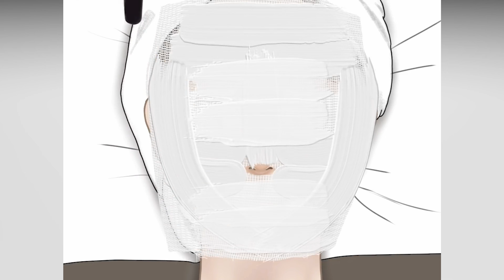giantess ASMR //Skin Care Animation giantess vore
giantess vore
giantess
skin care
zach choi asmr
sulgi asmr
kim&liz asmr
jimmy asmr
male asmr
minecraft asmr
asmr ear massage
gwen gwiz
asmr latte
anil cakmak
asmr soap
flirty asmr
korean asmr
vito asmr
asmr scalp massage
asmr maddy
lisa asmr
asmr tiktok
mads asmr
nanou asmr
best asmr
lizi asmr
asmr jojo
asmr twix
cardi b asmr
abbey asmr

asmr youtube
valeriya asmr
asmr mood
madi asmr

beebee asmr
mukbang jelly
russian asmr
ice eating asmr
aejeong asmr
asmr kfc
ppomo
asmr maria
asmr ppomo
asmr kissing
visual asmr
marno asmr
jojo's asmr
ne asmr
asmr audio
alexandria asmr
asmr honeycomb
asmr back massage
satisfying asmr
asmr fortnite
kfc asmr
ice asmr
asmr ice
asmr full form
amouranth asmr
creative calm asmr
frivolousfox
asmr tingting
ozley asmr
angelica asmr
asmr feet
frivolousfox asmr
rapunzel asmr
tiktok asmr
honey bee asmr
hamzy asmr
boki asmr
cat asmr
kim&liz
sexiest asmr
asmr ear to ear
ssoyoung asmr
diddly asmr
kittyklaw
asmr music
giantess asmr
mommy asmr
dona asmr
tiptoe tingles
asian asmr
asmr cat
wokie asmr
mcbang asmr
jaeyeol asmr
mar asmr
roblox asmr
zeitgeist asmr
asmr doing your makeup
cozy asmr
asmr painting
honey asmr
asmr rainbow
udt mukbang
pink asmr
asmr cherry crush
heatheredeffect
lunarexx
asmr kittyklaw
sophie michelle asmr
dana asmr
glow asmr
asmr jocie b
lucy asmr
luna bloom asmr
bob ross asmr
lesa asmr
asmr hongyu
asmr dona
hololive asmr
rainbow asmr
asmr 3dio
asmr eating ice
twix asmr
pelagea asmr
amy asmr
catplant asmr
asmr suna
slight sounds asmr
frivvi
tony bomboni
soap cutting asmr
atmosphere asmr
reyong asmr
made in france asmr
nefertiti asmr
fuzzi asmr
asmr to help you sleep
pelagea
maddy asmr
asmr leedah
malina asmr
feet asmr
alana asmr
catplant
visualsounds1
asmr valeriya
asmr madi
asmr hunnibee
binnie asmr
caroline asmr
asmr therapy
asmr fox
asmr sleep sounds
emvy asmr
batalas asmr
asmr nanou
asmr sand
sand asmr
cloud asmr
red asmr
asmr means
asmr amy
orenda asmr
asmr stands for
florescent asmr
macoto asmr
asmr fantasy
lunarexx asmr
dani asmr

asmr soap
frivolous asmr
bella asmr
asmr daddy
vore asmr
asmr eating videos
austrian asmr
tiptoe tingles asmr
asmr diddly
asmr vr
heather feather asmr
maddie leigh asmr
asmr pelagea
miss asmr
asmr gentle
coromo sara
tanya asmr
lottieloves asmr
fairy char asmr
cherry asmr
j asmr
solfrid asmr
anna asmr
noel asmr
vi asmr
asmr definition
malinkaa98
heatheredeffect asmr
miss bell asmr
gwen asmr
asmr mikrofon
lindsey tingles
asmr sara
adequate asmr
tyson asmr
among us asmr
asmr honey bee
asmr amy b
asmr reddit
asmr char
eunzel
belochka asmr
simply kel asmr
cozy cub asmr
pj dreams asmr
gloria asmr
asmr red
celaines asmr
asmr ozley
isabella asmr
dirtyship asmr
meaning of asmr
maryjleeee
whats asmr
jodie marie asmr
best asmr videos
kazy asmr
memeko asmr
asmr x
springbok asmr
anne asmr
asmr videos for sleep
asmr bella
asmr creative calm
asmr online
shiatsu shane
define asmr
lexikin asmr
angelique asmr
eunzel asmr
kittyklaw asmr
minimums asmr
trinki asmr
sarah asmr
nadina ioana tik tok
asmr simply kel
asmr rooms
tiffany asmr
certified mood asmr
ratri asmr
full form of asmr
asmr ear eating
amy b asmr
asmr canan
makoto asmr
lunarexx onlyfans
asmr bliss
cloveress asmr
asmr martha
asmr florescent
sabrinavaz1
sacredxo asmr
frivolous fox asmr
rubi asmr
asmr videos eating
jessy asmr
brain tingles
pigeons asmr
asmr 19
leedah asmr
mad asmr
asmr2n4
femboy asmr
miss cassi asmr
asmr meaning urban dictionary
ricky odriosola
crishhh asmr
juicy asmr
jocie b asmr tiktok
jellybean asmr
skepticalpickle asmr
sexxyangel97
lottie loves asmr
asmr video meaning
misscassi
trauma mama asmr
asmr full form in youtube
sleepy cupcake asmr
cassi asmr
asmr videos youtube
asmr glow sexy
eunsong asmr
elle asmr
yooya asmr
sugar boogerz
trisha fisher asmr
miss chloe asmr
visualsounds1 asmr
asmr words
asmr urban dictionary
dirty asmr
amsr youtube
trinkel bay
angelica asmr onlyfans
canan8181 asmr
emma whispersred
thenicolet asmr
asmr vk
gaia asmr
youtube asmr sleep
asmrkitten
lisa asmr feet
jellybeanasmr
chey asmr
lips2tingles
asmr telegram
soundprovocateur
asmr meaning in youtube
asmr leedah onlyfans
vk asmr
celest asmr
seductive asmr
alex shai asmr
anyastja asmr
the orenda asmr
asmr orenda
theorenda asmr
asmr twitter
asmr dirty
youtube asmr massage
dr mars asmr
diddly asmr only fans
peas and pies asmr
asmr website
ellaa asmr
valeriya asmr onlyfans
valeriya asmr naked
asmr yt
heatheredeffect asmr onlyfans
twitter asmr
kittyklaw onlyfans
miyadi asmr
valeriya asmr hot
lunarexx asmr onlyfans
malinavag1na
muna asmr
florescent asmr onlyfans
all bella asmr
crinkleluvin asmr
misswarmj asmr
japanese asmr 18
types of asmr
the asmr index
asmr examples
asmr midnight
sleepy samurai asmr

arianarealtv asmr
youtube asmr eating